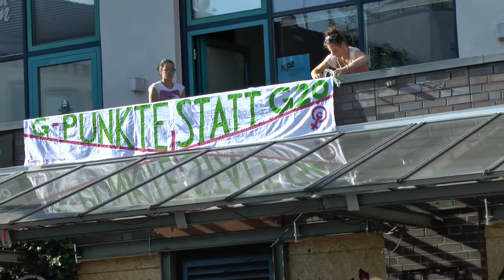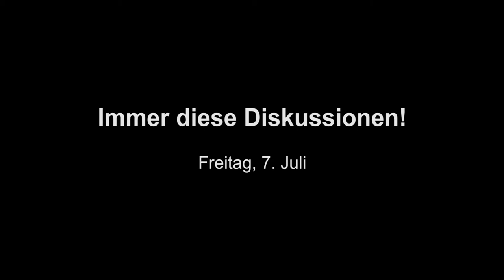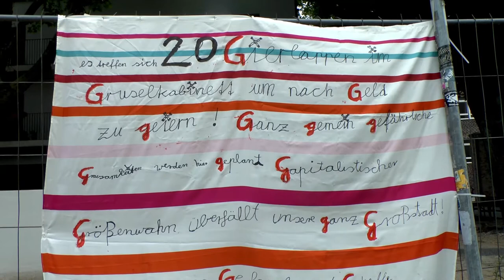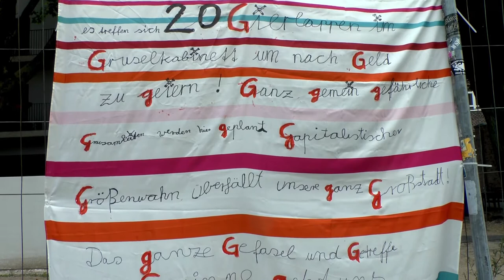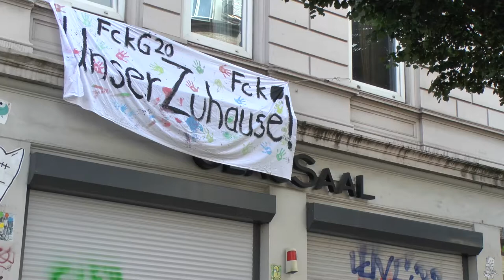G 20 vom Rand des Geschehens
4 Tage G 20-Protest in 10 min. Beobachtungen vom Rand des Geschehens am 6. bis 9. Juli 2017 in Hamburg